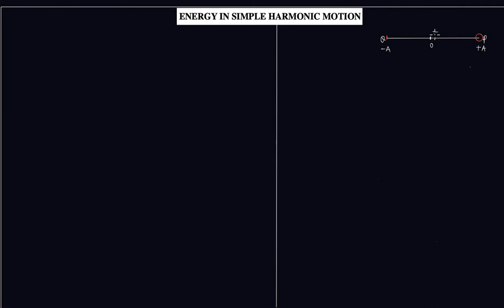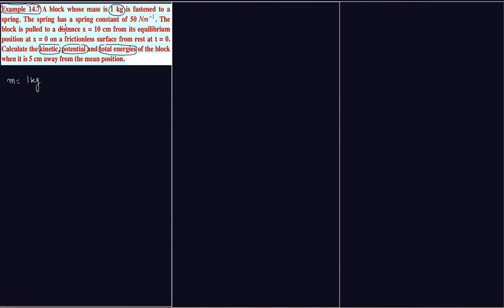Energy in Simple Harmonic Motion